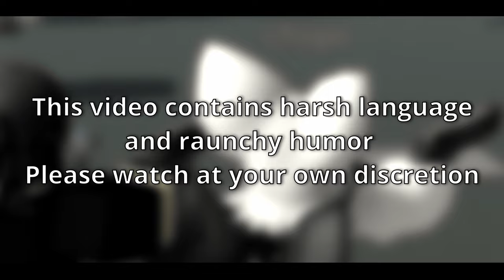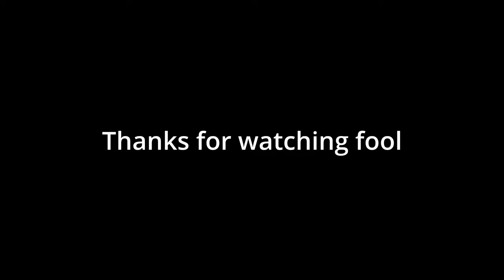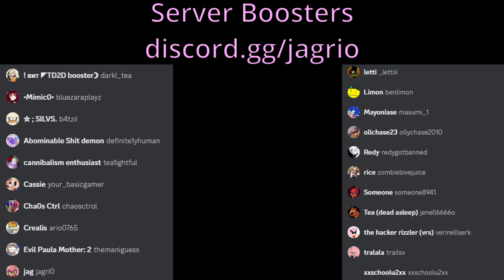FORCING my "FRIENDS" to DUB random ROBLOX gameplay because I HATE THEM!!!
I HAD TO REUPLOAD BECASE OF ROUGES CHEST LMAO !!!